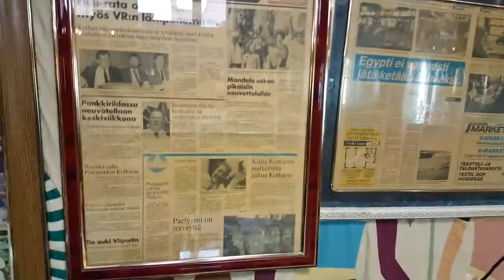Egypt Cairo Perfume shop Каир Парфюмерный магазин